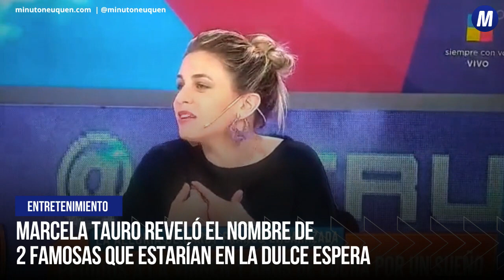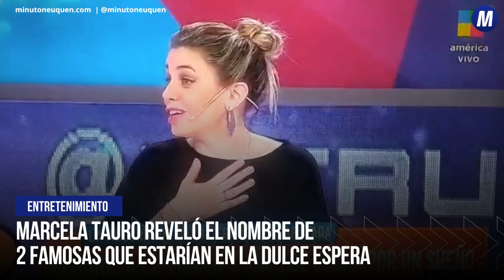Marcela Tauro reveló el nombre de 2 famosas que estarían en la dulce espera - Minuto Neuquén